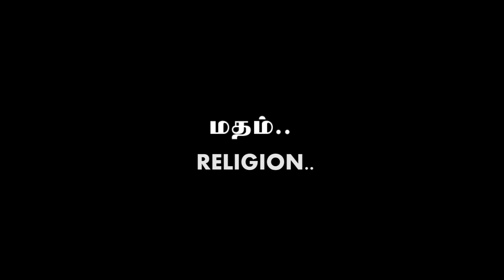"UNTITLED PROJECT" - Tamil Documentary Film Trailer | VENUS Creations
A Tamil Documentary film from VENUS Creations, based on caste based and religion based discrimination in our country.

Direction by: C.Brabakaran

Director of Photography: Lokesh

Research team: C.Brabakaran, Mohan, Lokesh, Srinivasan